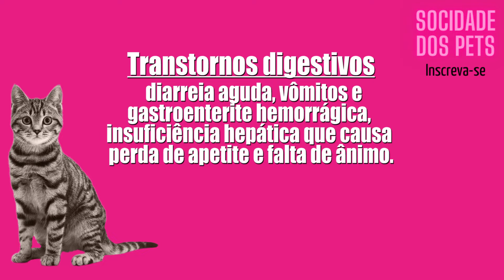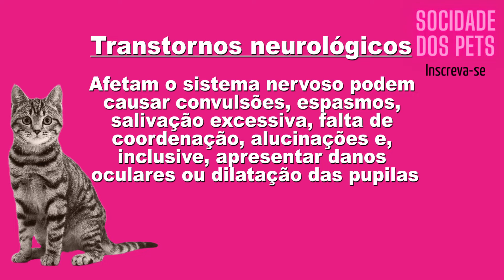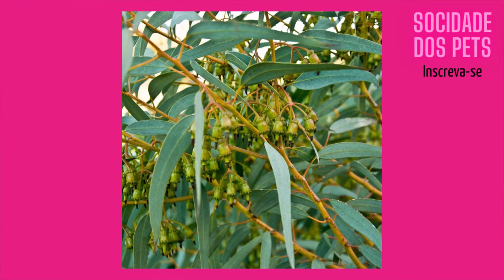Plantas MUITO tóxicas para gatos - Sociedade dos pets